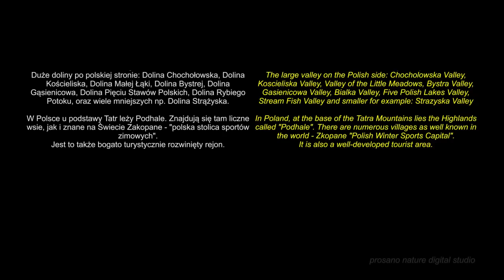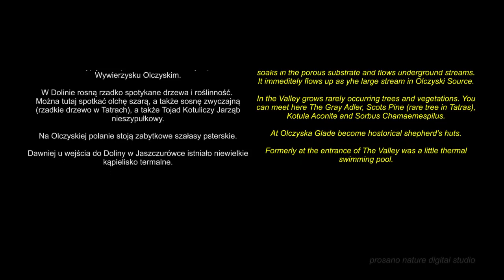Unknown Poland - Tatra Mountain - Olczyska Valley